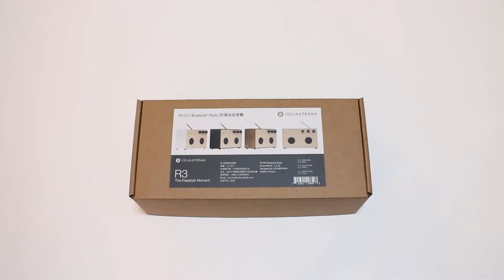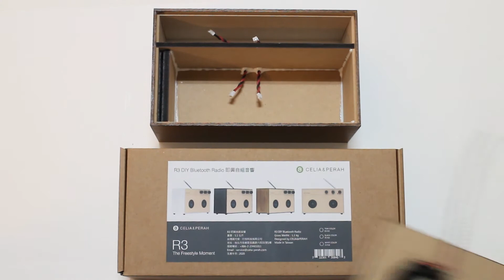R series | R3 Assembly Instructions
CELIA & PERAH | R-Series - The Freestyle Moment

📌Hi Fidelity
📌Bluetooth embedded
📌FM radio embedded
📌Rich Functions
📌Small size, huge output
📌Rechargeable battery embedded